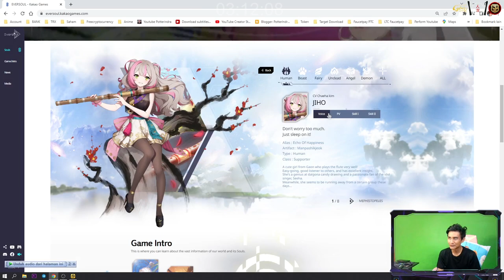Update Terbaru Imlek 2023 Jiho Humanlike - Eversoul - Part 4